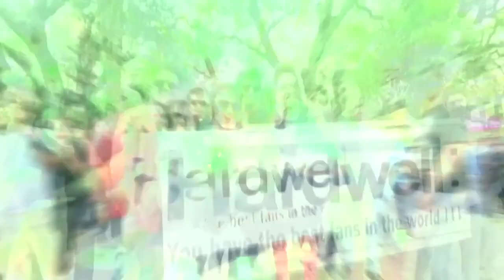1 Hour Chill Out | Romantic | Background Music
This is One Hour long Romantic Relaxing , Instrumental Background music for Meditation , Study, Stress relief , Spa, Yoga, Deep sleep | original composition.

Good for meditation, concentration, stress relief, study and mental peace .

RelaxM is a channel for Soft, Relaxing instrumental Music with tranquilizing visual that creates very loving romantic and peaceful mood.

Good for Meditation, Study,Stress relief and Peace of mind at work place , home,  This background music  is very good for Yoga and Spa deep sleep. It is good for health, joy and happy ness in life.

BENEFIT OF RELAXATION IN HUMAN LIFE

Health Benefits that includes

an improved immune system
better blood pressure
overall heart health
better memory

All of these benefits are great individually, but when combined, they form the best health benefit of all - a longer life.

Improved Relationships

In addition to the health benefits of stress management and relaxation, you can also enjoy the benefits of improved relationships. When you are stressed, your family feels the effects of that stress, and it is common to take out some of your anger and frustration on your family. Your family can feel like they are walking through a mine field, never knowing when your stress level will trigger an explosion of frustration. If you reduce stress and relax more, you will be happier, and in turn, your family will be happier.